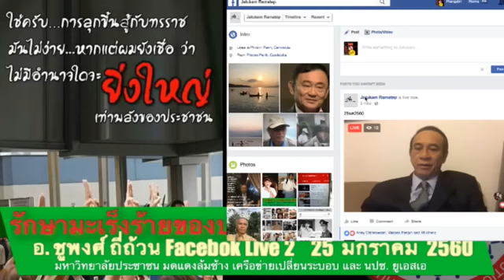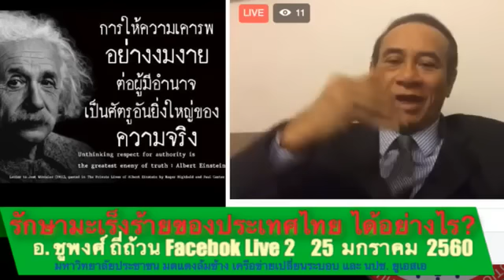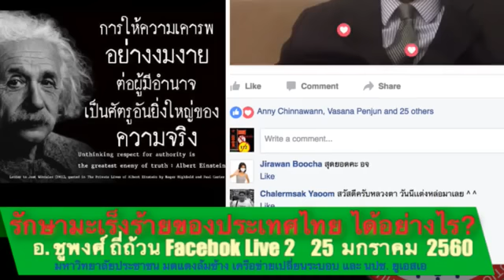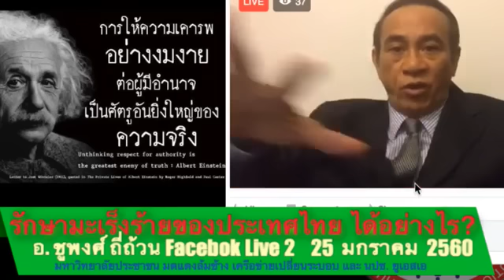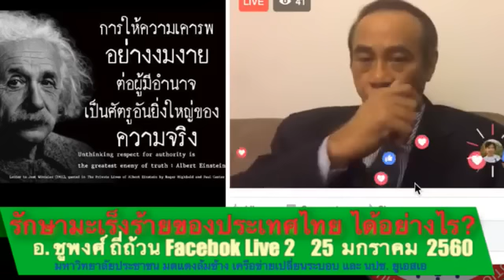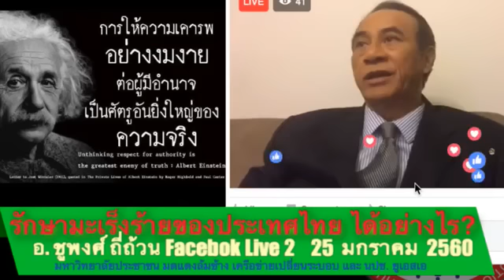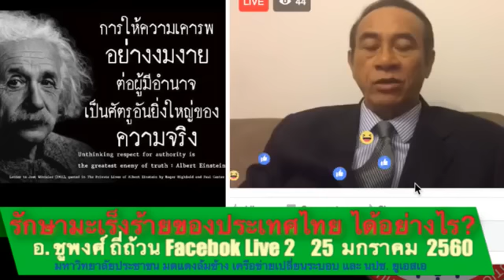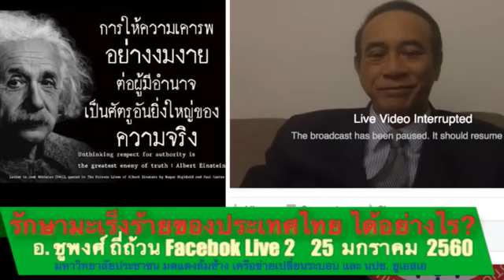อ ชูพงศ์ Facebook Live 25 ม ค ​2560 ตอน จะรักษามะเร็งของประเทศไทย ได้อย่างไร